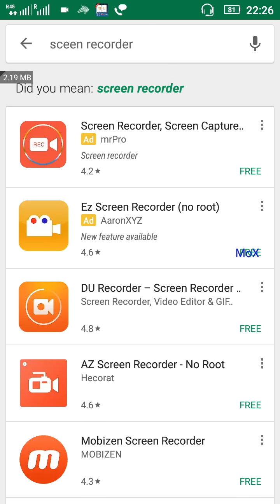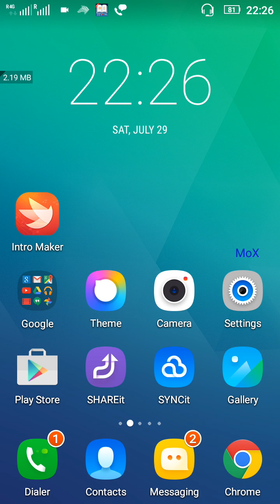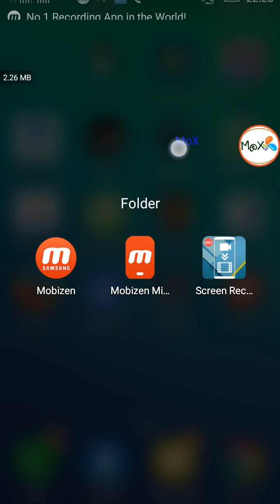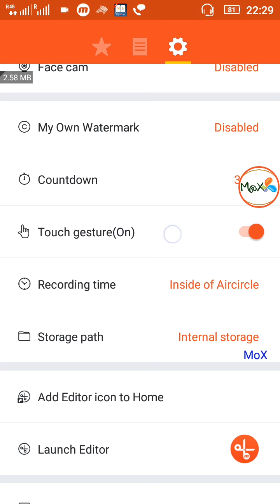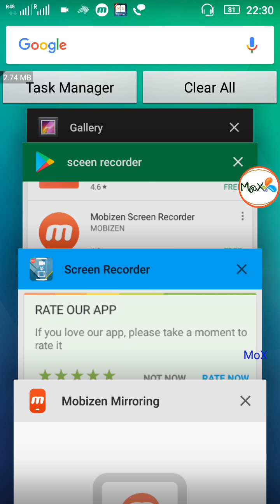How to record mobile screen_MoX